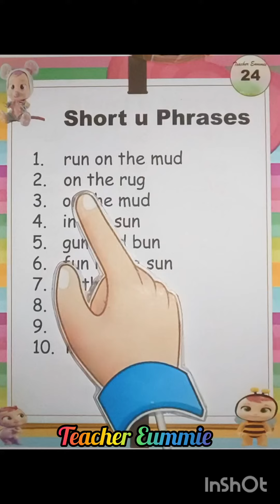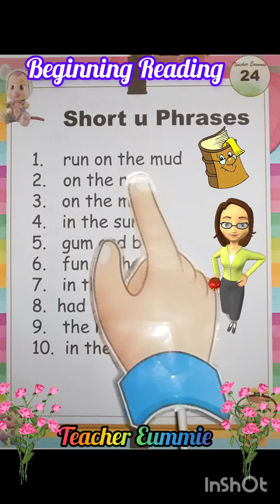Short U Phrases for kindergarten and Grade 1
A reading lesson for Preschoolers and kindergarten